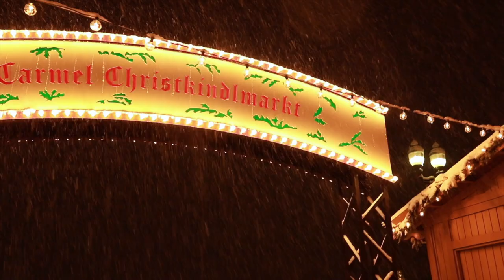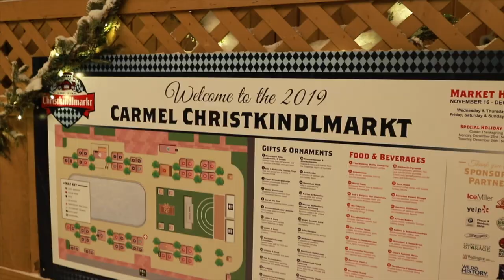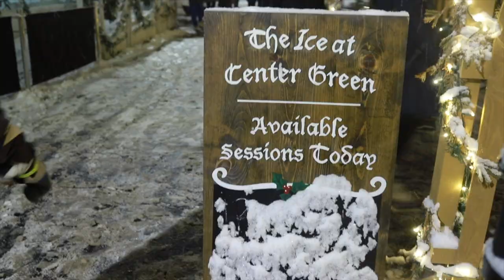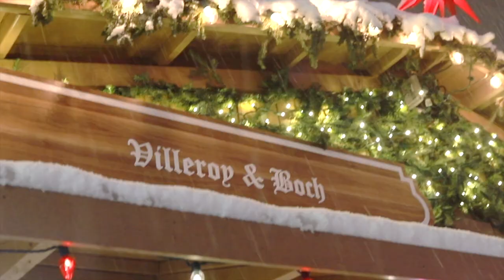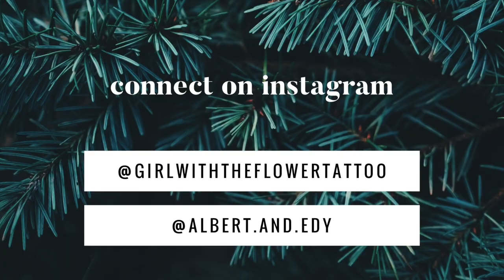12 Days of Vlogmas | Day 9 A Magical Snowy German Christkindlmarkt | Carmel IN 2019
I went to the Carmel Christkindlmarkt -- just named USA Today's #1 Best Holiday Market -- on the most magical night of all time!! It started snowing around 5:30pm and by 8pm the snow was falling like crazy! So I put on my boots and bundled up and drove slowly and carefully to see a little bit of Saxony, Germany in my own backyard. And it was the best decision!! Everyone was so wonderful! Every shop owner was so proud of their handmade items from Germany. The food vendors were friendly and sweet! The vibe in the market was pure magic! You have to come to the Carmel Christkindlmarkt if you are in the area. You will not regret it! Oh and did I mention it's FREE!? You can go see all the magic and wonder for free! They have Santa visits as well as traditional German Christmas characters and live performances! I could go on, but I'll leave it at this: Carmel Christkindlmarkt is a must-see Christmas event for all ages.

Equipment:
Filming camera: Canon 6D Mark II (amazon) and iPhone 8 Plus (4k video)
iPhone Plus case for wide angle lens
Adapter for lens and phone case
iPhone wide angle lens
Microphone for voiceover
Coldshoe for microphone
Cell phone gimbal

My gold glasses are from Eye Buy Direct: St. Michel in gold